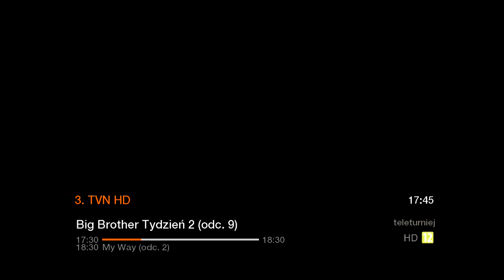Naprawianie dekodera orange tv